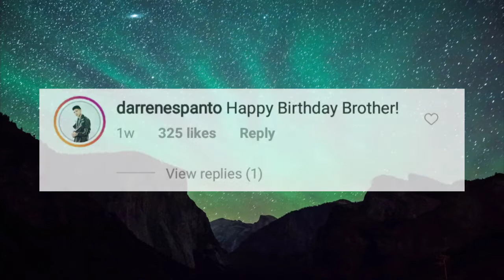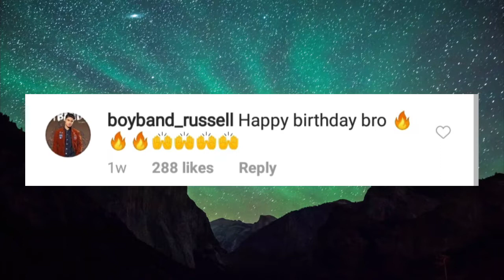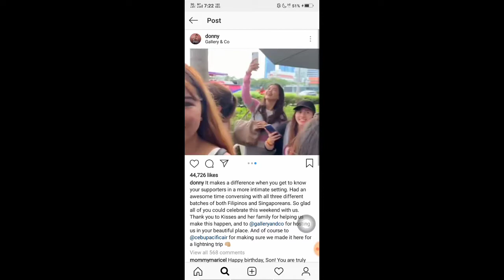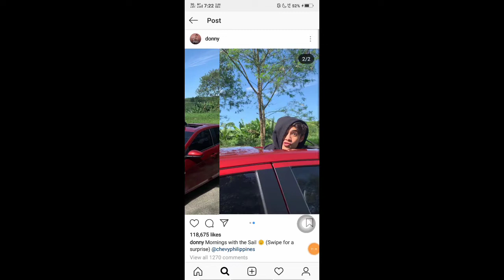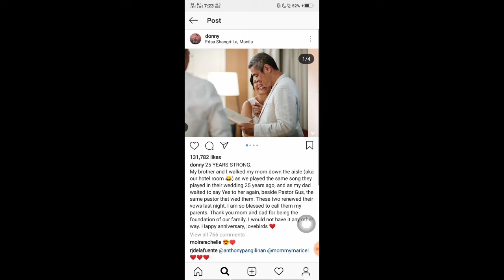Donny Pangilinan nakatanggap ng Birthday Suprise sa mga Fans | Showbiz Updates